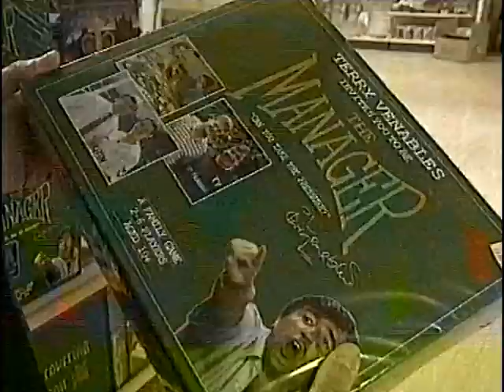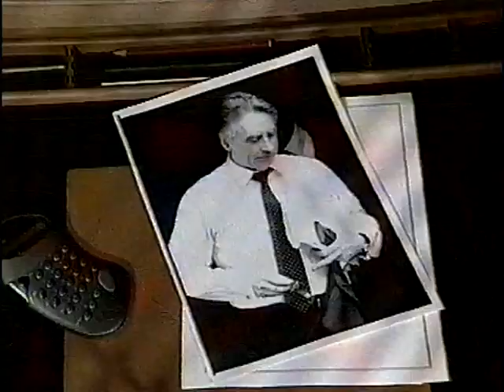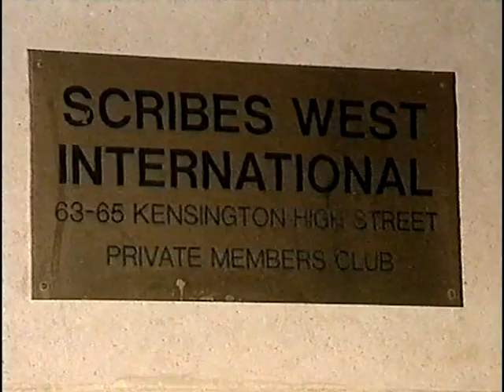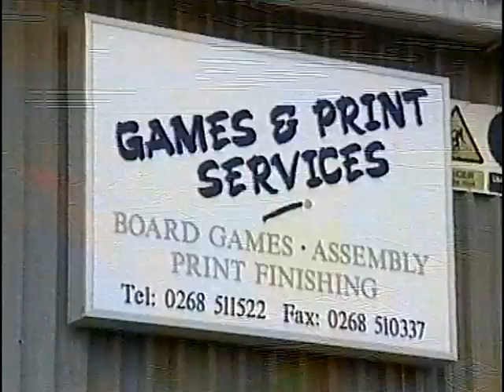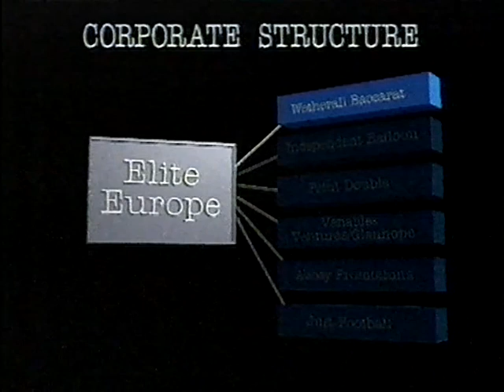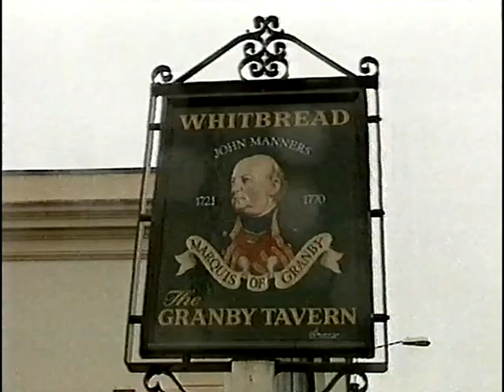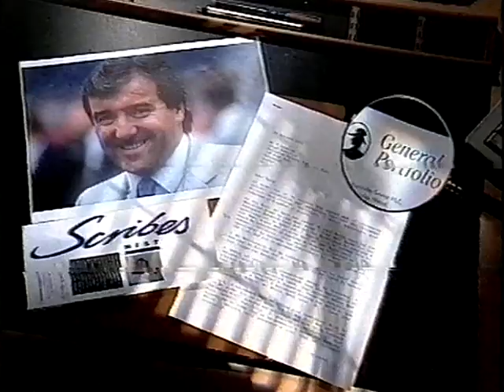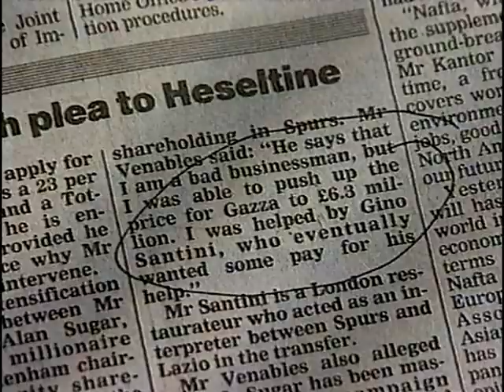Panorama - The Manager (1993)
Panorama"s Martin Bashir investigate the unscrupulous buisness dealings of former Tottenham Hotspur manager Terry Venables whilst he was with the club from 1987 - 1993.. (DONT FORGET TO HIT THE SUBSCRIBE BUTTON / ITS TOTALLY FREE!!)